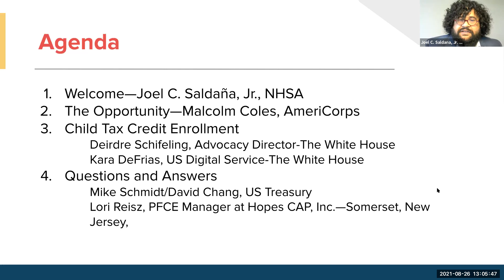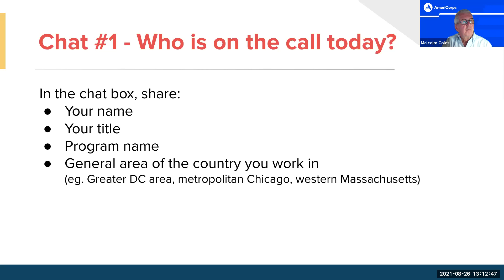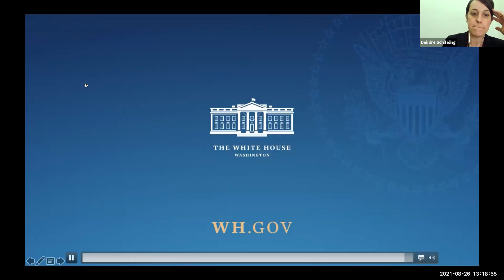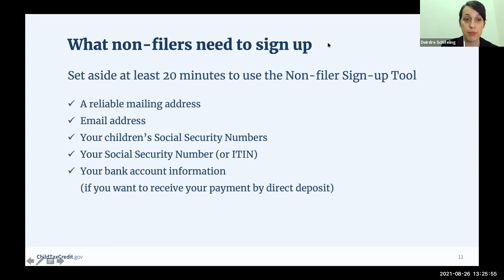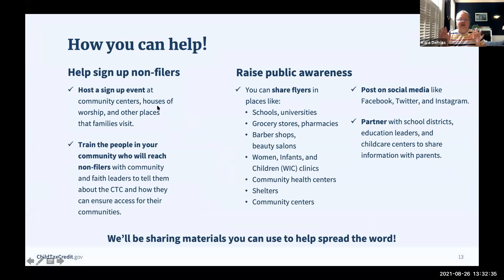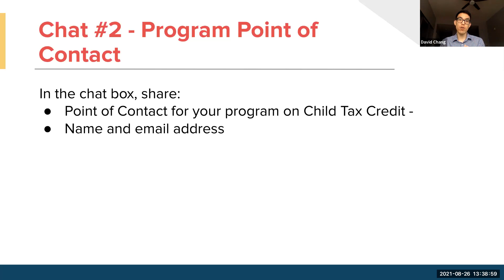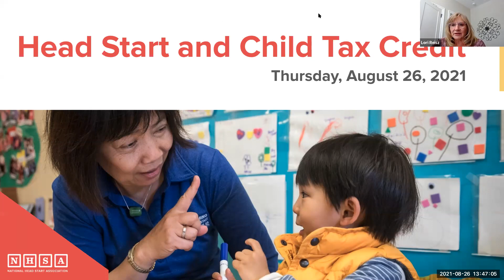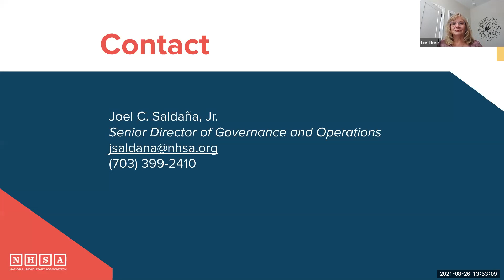Child Tax Credit Training Webinar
There’s money on the table for Head Start families—$3,600 for children under six. The American Rescue Plan increased the Child Tax Credit to a record high, providing monthly payments of $300 per child under age 6 and $250 per child aged 6-17 to qualifying families starting July 15. Qualifying households that filed 2019 or 2020 taxes or signed up to receive a stimulus check from the Internal Revenue Service will receive this tax relief automatically. Non-tax-filer parents can use the IRS’ Child Tax Credit Non-filer Sign-up Tool to apply for the benefits.

This training aims to support Head Start staff to broaden enrollment to include enrolling your families with the Child Tax Credit.